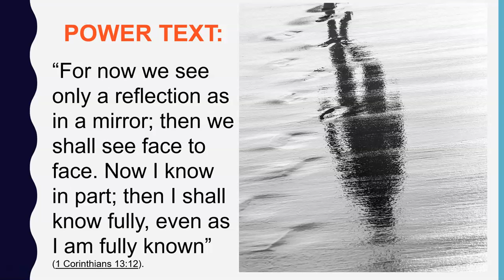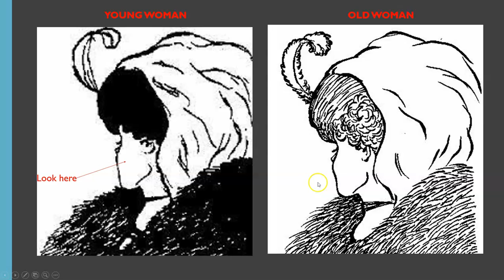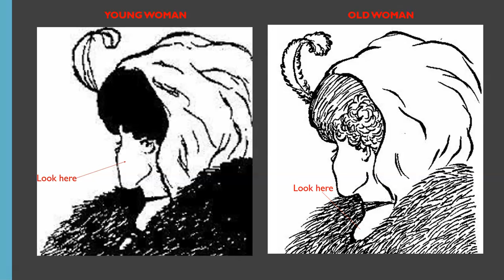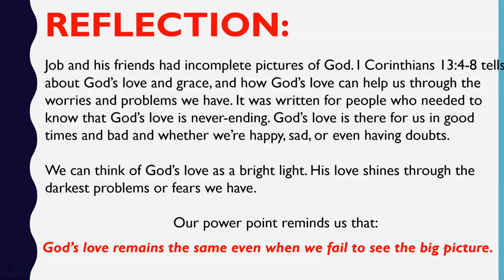"Nobody Understands" SS by Lawanna McCoy